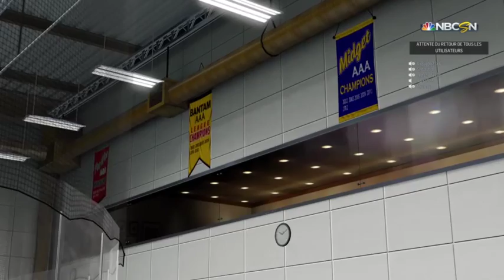Match de recrutement #3 [LGCHL Ottawa 67's saison 9]